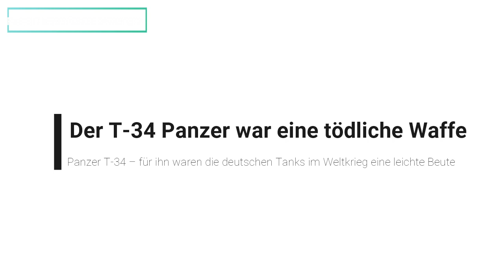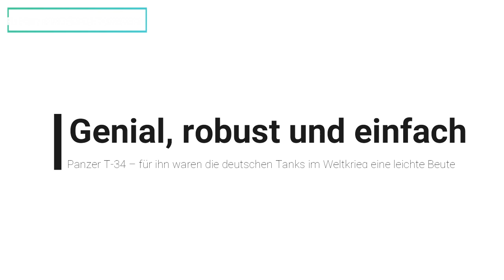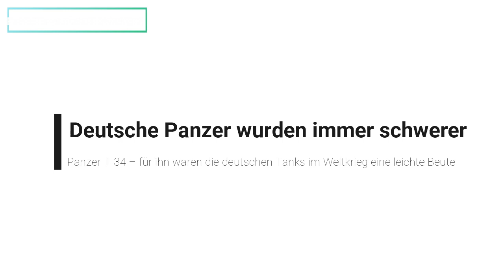Panzer T-34 – für ihn waren die deutschen Tanks im Weltkrieg eine leichte Beute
t34 85,
t34 ukraine,
t34 panzer ukraine,
t34 berlin,
t34 ammo storage,
t34 armor,
t34 armata,
t 34 berlin 1945,
t 34 bundesheer,
t 34 crew survival rate,
t 34 das duell,